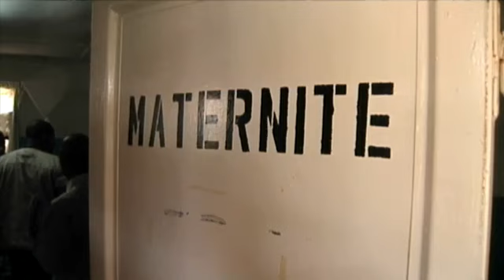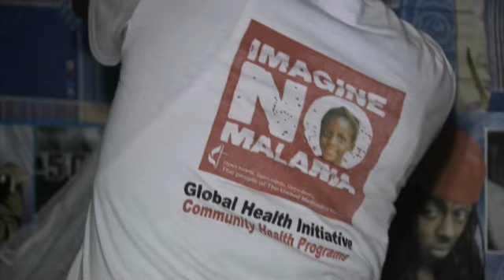VITAL 2 - Young Women of UMCOR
From the VITAL series, this story is about the young women leaders of the United Methodist Committee on Relief.